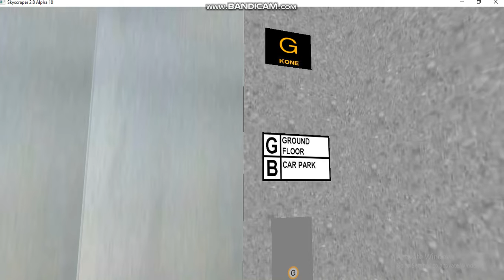(Retake 2)Kone Ecodisc elevator at Coalham Hospital(Car Park)